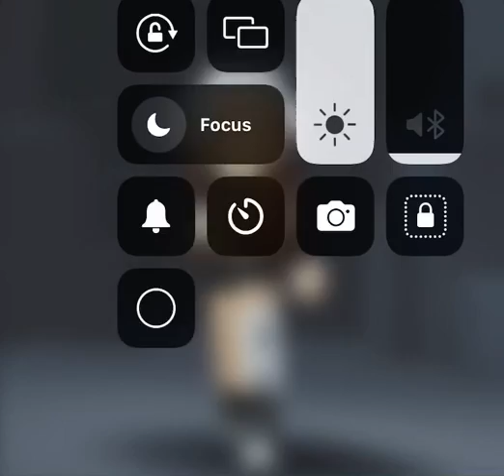Queen’s don’t song